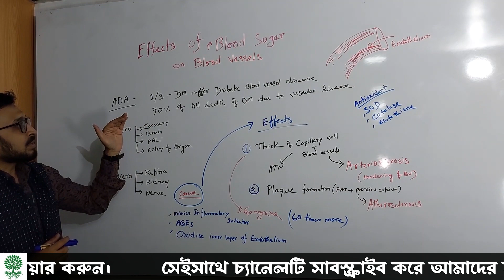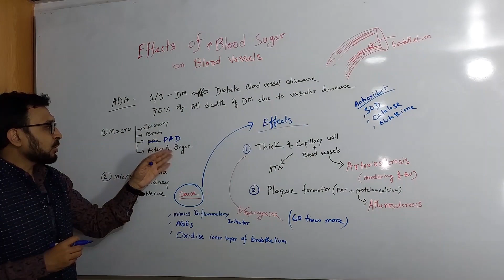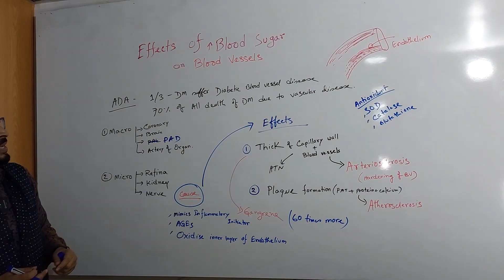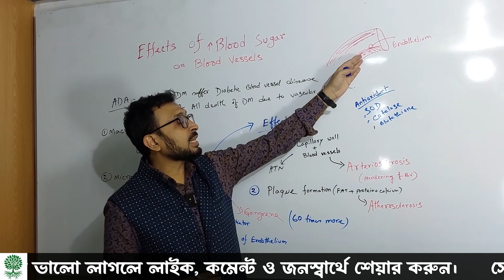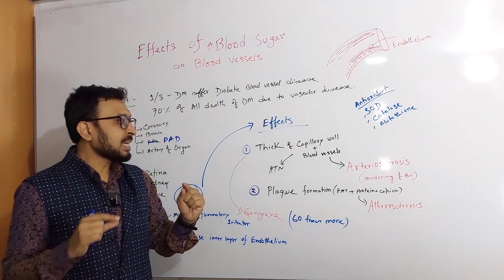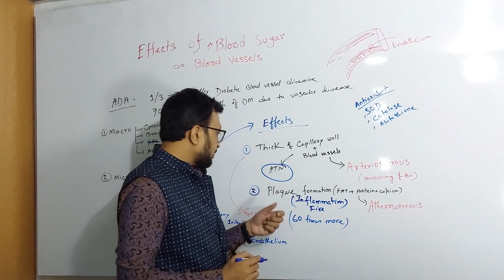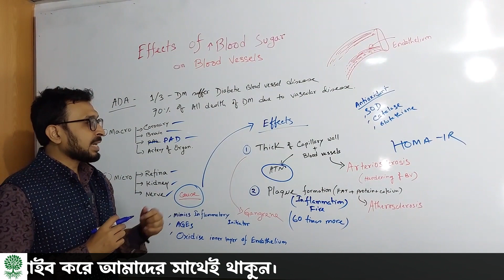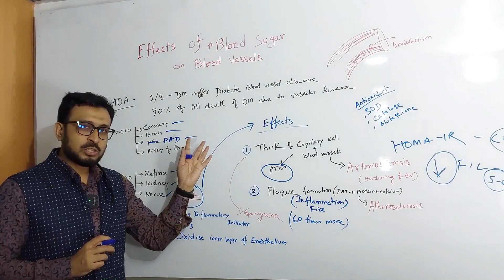রক্তের সুগার বেড়ে গেলে রক্তনালীতে যে মারাত্মক ক্ষতি হয় | Blood Sugar Increases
MBBS (Dhaka-SSMC),
BCS (Health-Ex),
CCD (BIRDEM),
DHMS (Homeopathy),